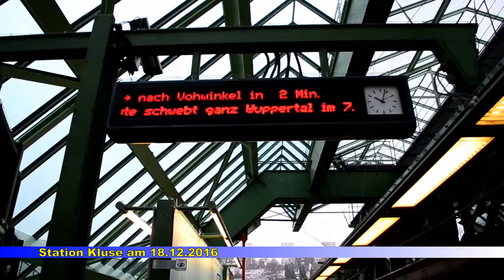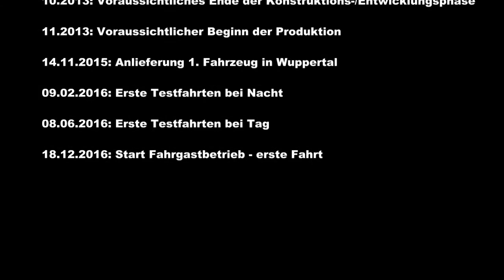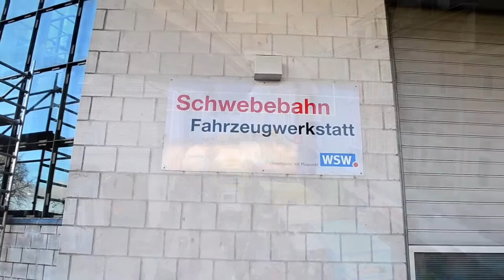Die neue Schwebebahn im Planbetrieb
Am vergangenen Sonntag (18. Dezember 2016) gingen gegen 11 Uhr fünf neue Bahnen auf die Strecke. Nach zwei Fahrzeugen der Vorgängergeneration kommt jeweils ein neuer Wagen.

Die Schwebebahnwagen sind ganz normal im Linienbetrieb unterwegs, eine Sitzplatzreservierung ist nicht möglich. Um 11 Uhr gab es an der Kluse einen kleinen Festakt mit dem Verkehrsminister von Nordrhein-Westfalen, Michael Groschek.